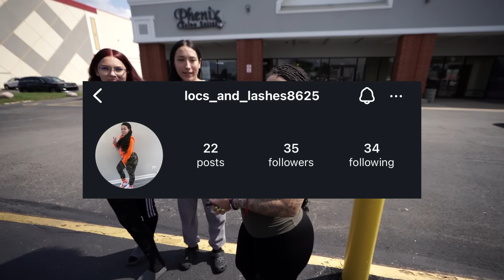SHE VANDALIZED MY TRACKHAWK…